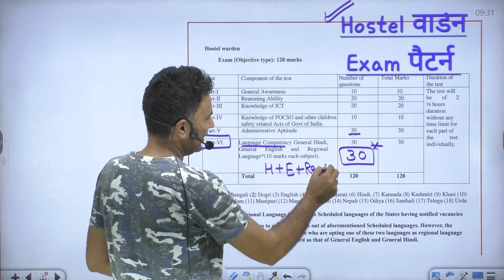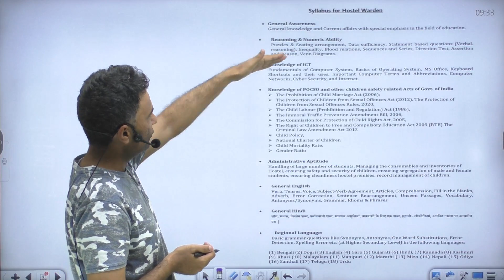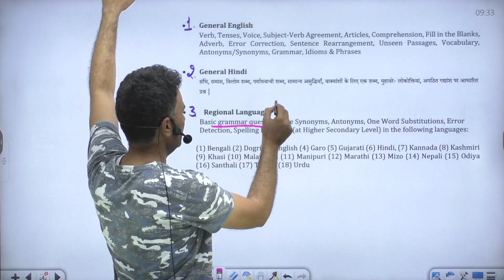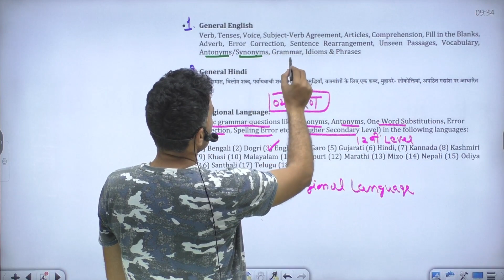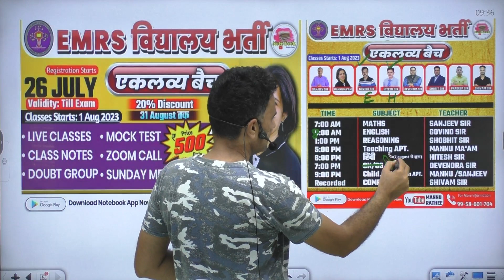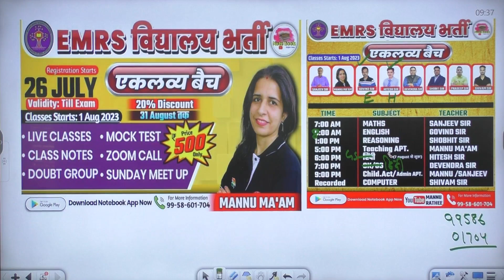EMRS HOSTEL WARDEN/TGT VACANCY 2023 |EMRS REGIONAL LANGUAGE KAISE CHOOSE KARE & PREPARATION STRATEGY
EMRS HOSTEL WARDEN/TGT VACANCY 2023 |EMRS REGIONAL LANGUAGE KAISE CHOOSE KARE & PREPARATION STRATEGY | BY MANNU MAM

प्यारे साथियों आप सभी का Mannu Rathee RWA Channel

‣ टेलीग्राम ➨
✅ Notebook Academy